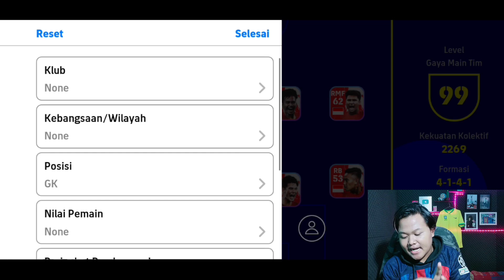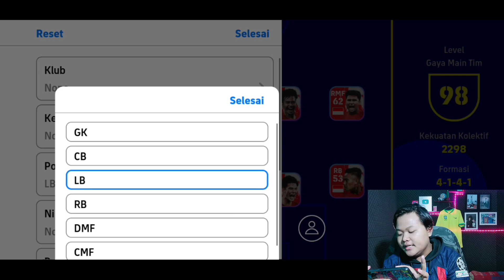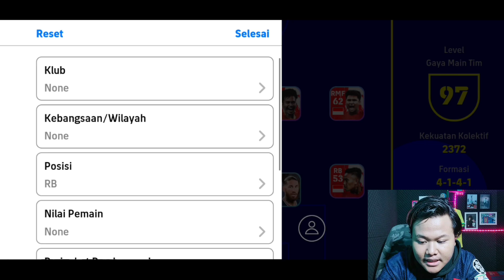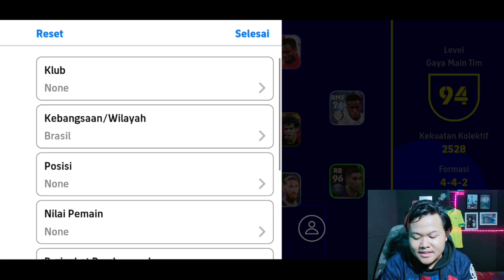GUA BIKIN SKUAD TERBAIK TAPI MENURUT NEYMAR DI EFOOTBALL 2023 MOBILE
KEEP CHARMING, WORK HARD AND LOVIN